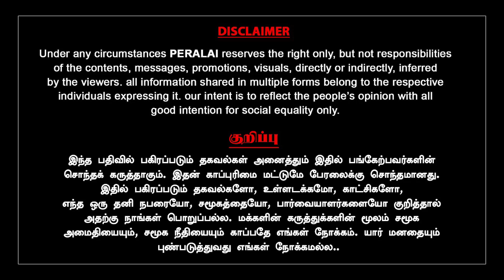திராவிட கட்சிகளை அழிப்பதே பிஜேபியின் நோக்கம் | SP LAKSHMANAN | SASIKALA | EPS | OPS | BJP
அதிமுக - அமமுக இணைப்பை தடுத்தது யார்? எடப்பாடியா? மோடியா? அமமுக தனித்துப் போட்டியிட்டால் சசிகலா யாரை ஆதரிப்பார்? இரட்டை இலையை எதிர்த்து சசிகலா வாக்கு கேட்பாரா? இது போன்ற பல்வேறு கேள்விகளுக்கு விடையளிக்கிறார் பத்திரிகையாளர் SP லெட்சுமணன்